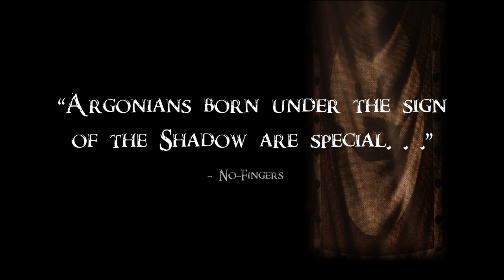The Saxhleel Vagabond [Skyrim Vanilla Shadowscale Build] S3E5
Welcome back to another episode of Skypothesis: Vanilla Skyrim Character Builds! While these are 100% unmodded builds, we use a few visual mods to improve the video / storytelling. (Natural View Tamriel ENB / Equipped Favorited Items, Beyond Skyrim: Bruma, Skyrim Together, etc)

This week we are SUPER stoked to share with y'all the Saxhleel Vagabond! This lizard is a master of ambush, and explodes from the shadows ensuing chaos. We LOVE the brutal unarmed killcams, and thought they paired very well with the epic exploding bolts from the crossbow.

Chapters
00:00 Intro
00:41 Character Snapshot
01:29 Backstory
03:52 - Roleplay
06:22 - Weapons // Armor
09:30 - Spells // Shouts
09:50 - Stats // Perk Spread
11:36 - SPECIAL MOVES
13:00 - Closing Thoughts
13:38 - Outro

MUSIC
@Vindsvept - Satyr

ART
argonian rogue art - r rogues
tamas patkos - infiltrator
argonian portrait by altehra
ESO - Pirate Art